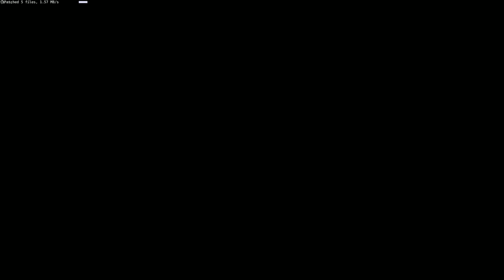Star Trek Online: Geralt in the 23rd and Then in the 25th Century: Part 60: A Step BetweenStars(Pt1)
This is new playthrough which i'm going to do slowly, it's going to be a simple playthrough, nothing special here. This is not walkthrough, but just playthrough, so you are not gonna learn anything here.